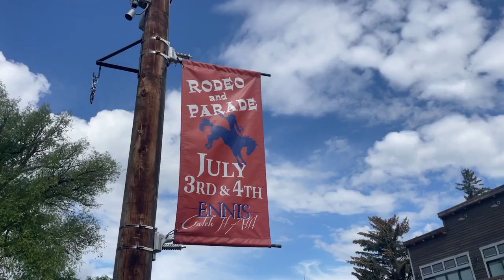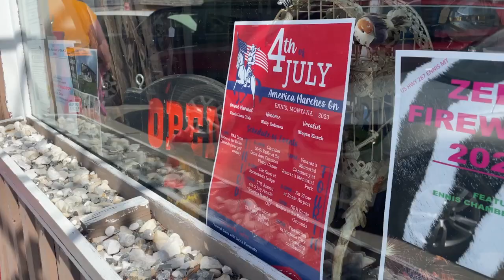Ennis gearing up for annual Fourth of July parade and rodeo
Ennis residents share why this upcoming Fourth of July parade and rodeo means so much for their community.